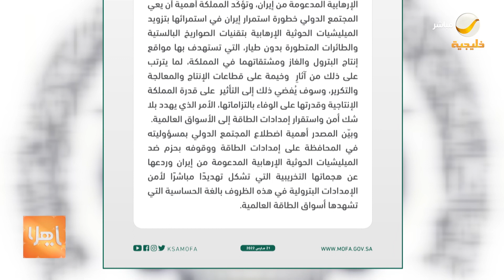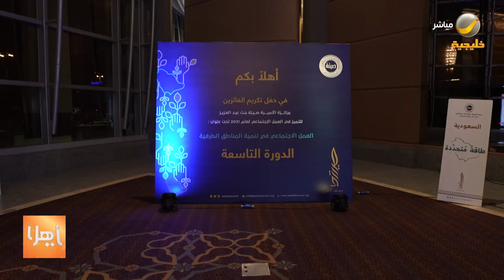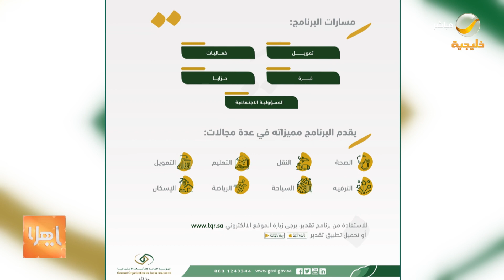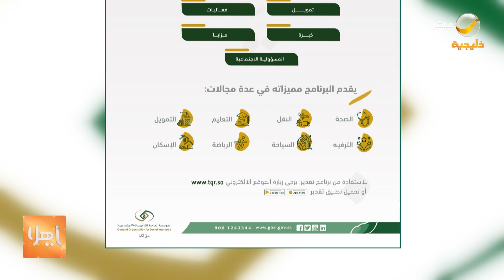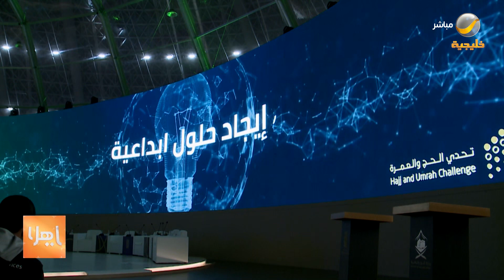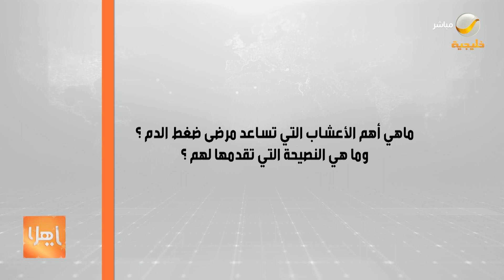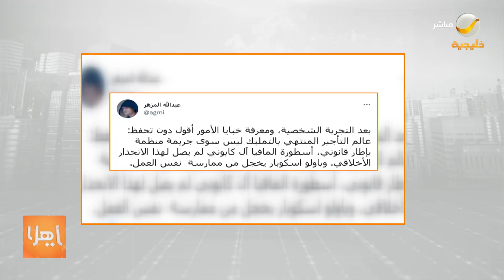ياهلا 21 مارس 2022